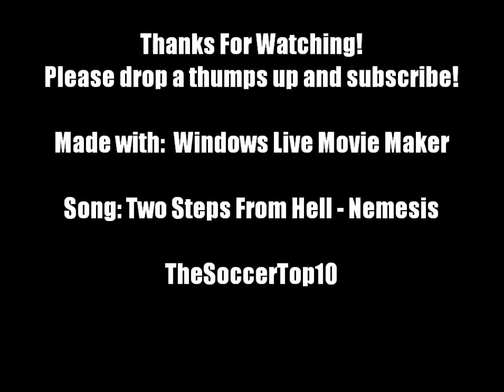World Cup | 2014 | Trailer |HD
I know it is two years but,, whatever :P